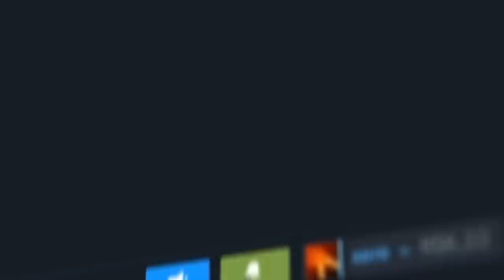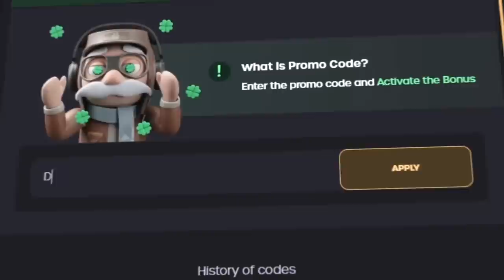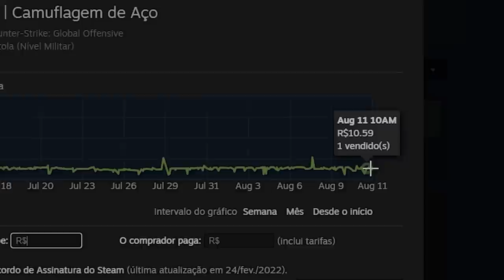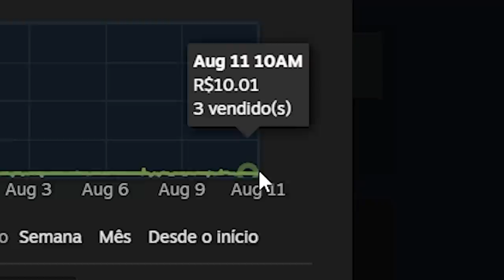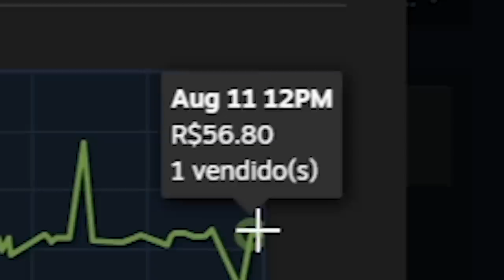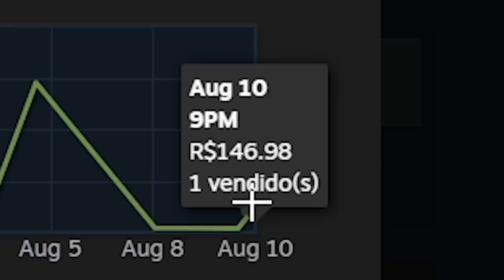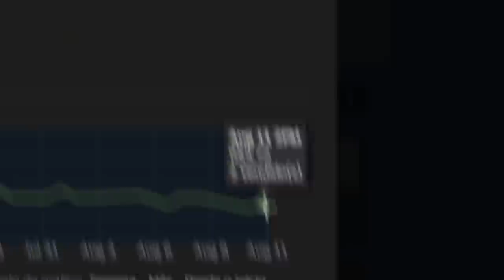a cada morte, ABRO A CAIXA DE 2013 MAIS ANTIGA do CS 2 (foi muito caro, mas foi HISTÓRICO)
O CS:GO está chegando ao fim, e por isso decidi jogar uma partida de CS 2 e fazer o desafio onde a cada morte eu tenho que abrir uma caixa eSports 2013 Winter Case.